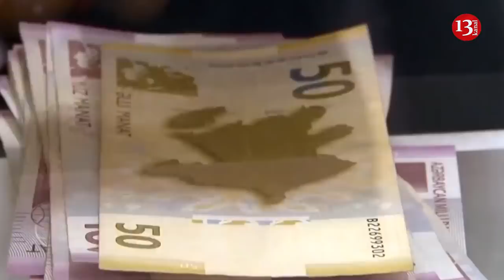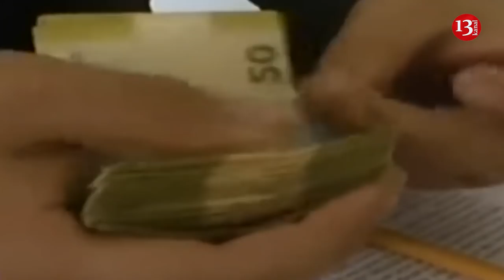Əli Həsənovun vəziyyəti ağırdır, "Bu heykəlin yox olması üçün axıra qədər savaşacağıq"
"Bu heykəlin yox olması üçün axıra qədər savaşacağıq"